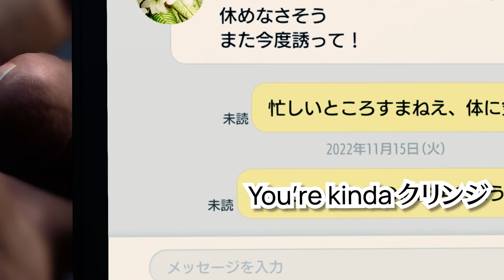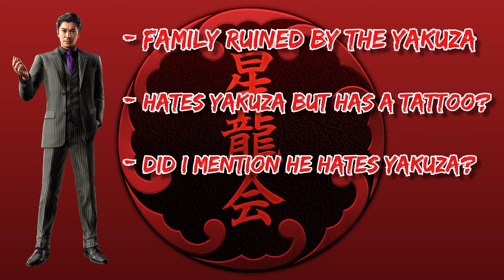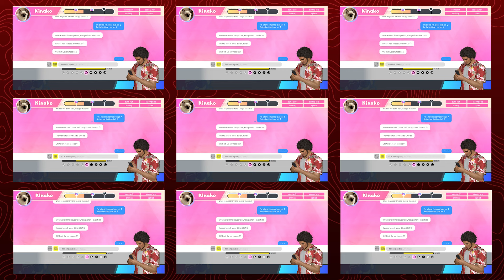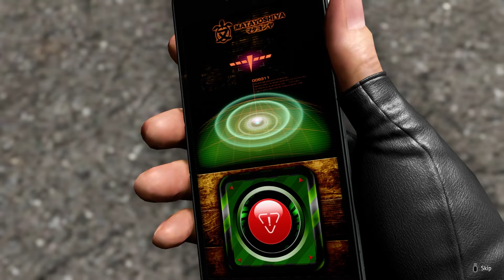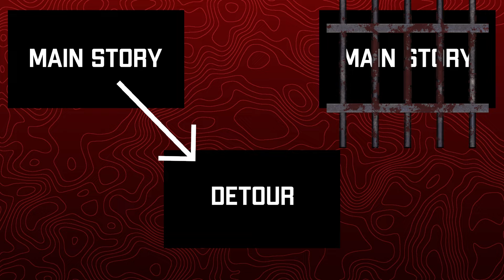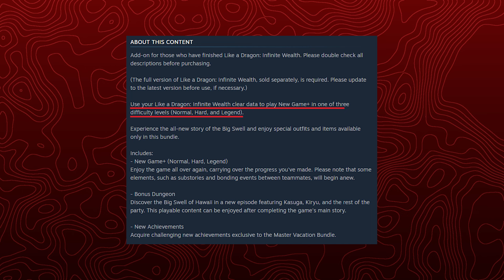I have 300% in Like a Dragon 8: Infinite Wealth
Today I will be talking about my thoughts about LAD8 Infinite Wealth.